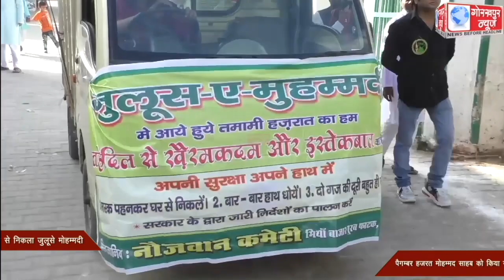ईद-ए-मिलाद-उन-नबी यानी बारावफात पर मुस्लिम समाज द्वारा मंगलवार को महानगर के विभिन्न मोहल्लों से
ईद-ए-मिलाद-उन-नबी यानी बारावफात पर मुस्लिम समाज द्वारा मंगलवार को महानगर के विभिन्न मोहल्लों से निकला जुलूसे मोहम्मदी,पैगम्बर हजरत मोहम्मद साहब को किया गया याद,शांति अमन का दिया गया संदेश, एसपी सिटी सोनम कुमार ने कहा, आम जनता के सहयोग से जुलूस हुआ सकुशल संपन्न